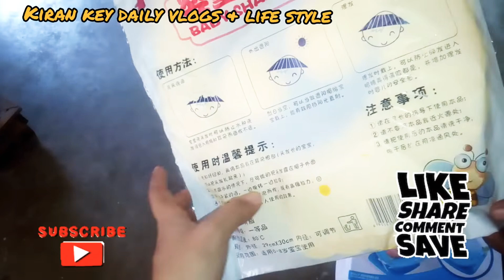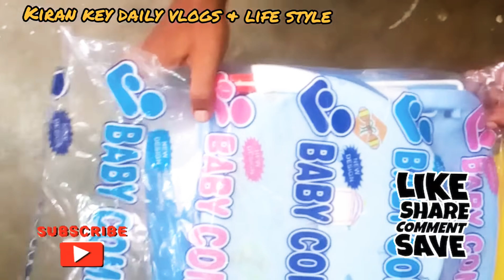Baby Bather👶Unboxing & product Review.😱😱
# Baby bather.

# Unboxing baby bather.
# Baby bather product reveiw .